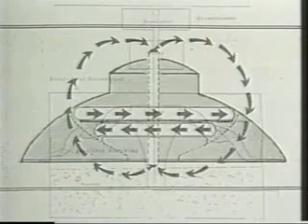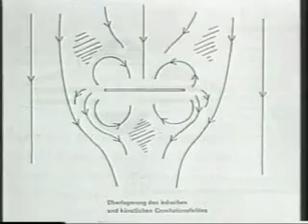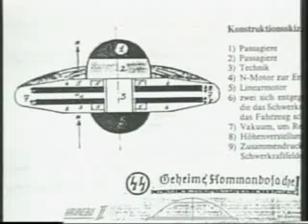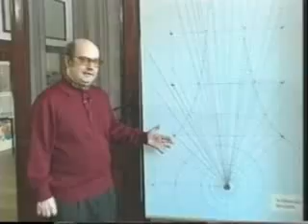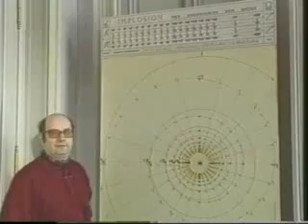Viktor Schauberger ~ levitation electrogravitational tachometric propulsion implosion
implosion free energy divine creations divine intentions Viktor Schauberger alternative technology energy source of the future - cheap clean independant of raw materiels levitation motive power electrogravitational tachometric propulsion vortex power ufo technology anti-gravity